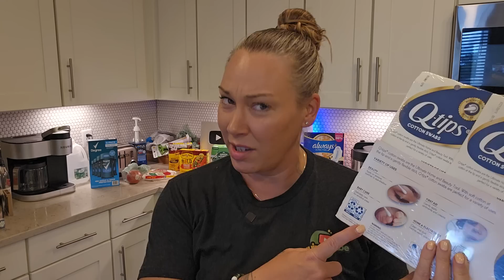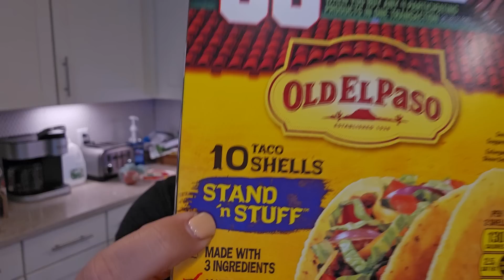I CAN'T BELIEVE THIS [being broke sucks]